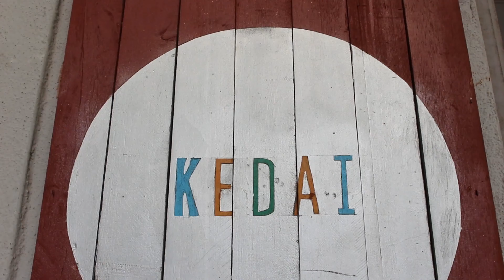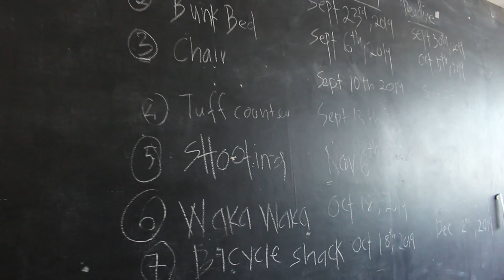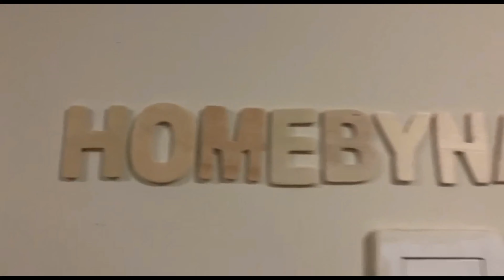BTS MAGAZINE | p a s s i o NATURE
Hi !

This is our Final Year Project (FYP) behind the scene for Magazine shooting, where we collaborated with Kedai (@kedai_co) and Terrarium Malaysia (@homebynature).